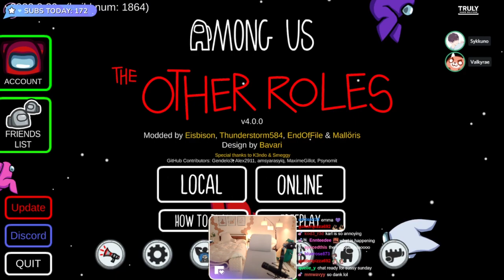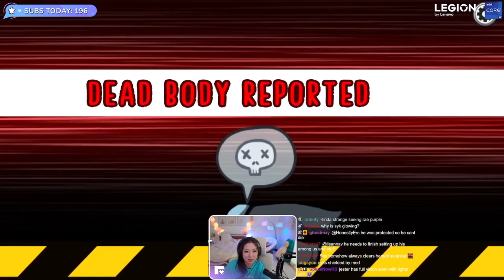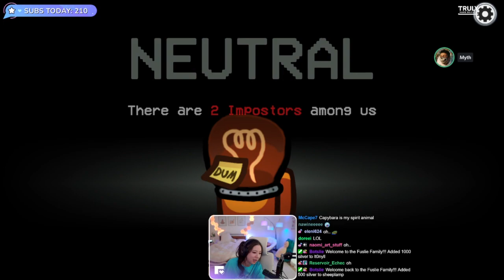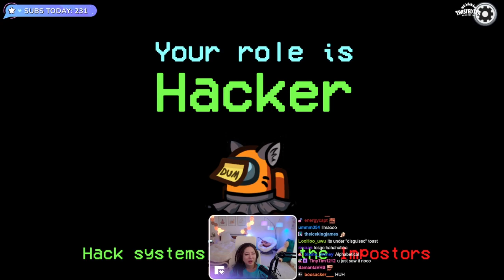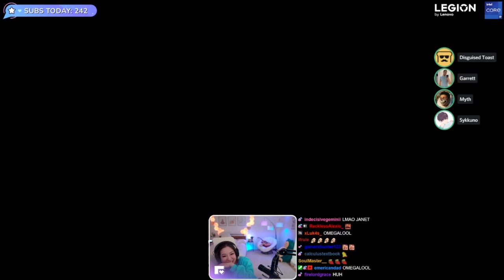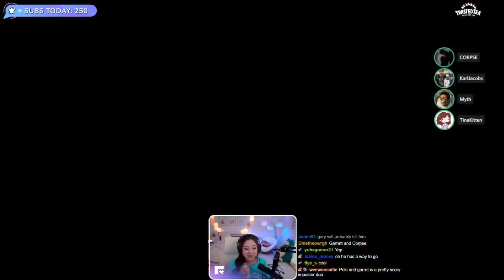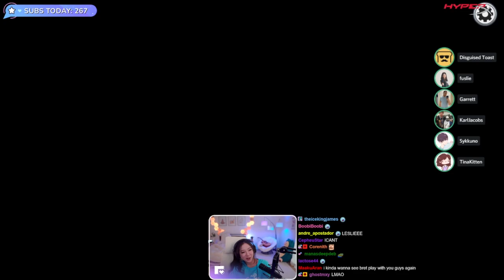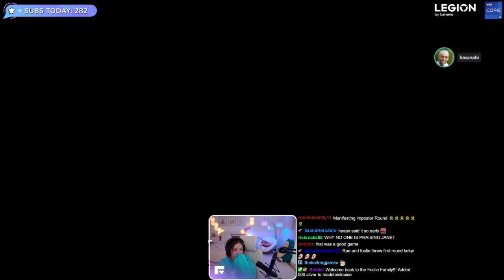MikiKeiVod "FUSLIE" SUSSY SUNDAY!!!!! Among Us with sykkuno,tina,toast,lily,corpse etc. ^_^ 05|29|22